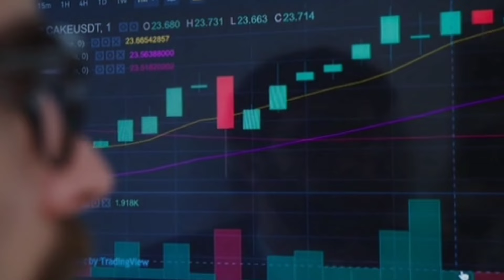SLAVLJE U DOMU LUNE ĐOGANI! Objavila emotivni snimak, za nju i Marka je danas BITAN DAN